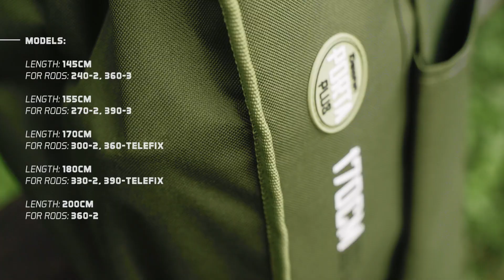Delphin PORTA PLUS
Two-chamber carp case for rods, based on the successful PORTA line. Compared to this popular model, however, the PORTA PLUS impresses at first sight with its fresh redesign and, in addition, hides several sophisticated improvements.

A clear plus is the increase in dimensions compared to the previous model. This means that in Porta Plus you will always have enough space for all rods.
The case is designed in green with black accessories and is made from a very durable fabric that can easily withstand light rain or moisture caused by dew.